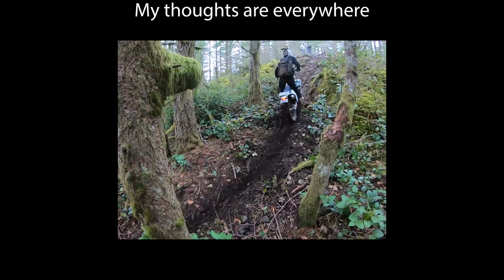"On a Stone" by 1000mods un Official Video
When they ask you what you do for a hobby, show them this...

1000mods is a Greek rock band. They have several albums and they are all very good hard rock genre. You can buy their records at bandcamp.com